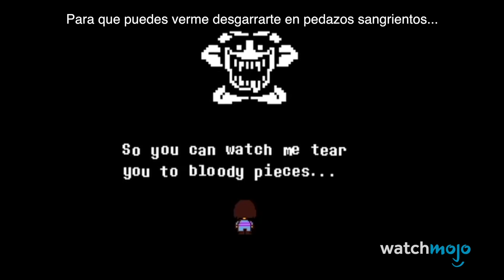¡Top 10 Personajes de VIDEOJUEGOS Más MALVADOS!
¡Observa los rostros de pura maldad! Para esta lista, veremos a los personajes de videojuegos que viven, respiran y sueñan maldad. Todos pueden ser tomados en cuenta, independientemente de si se puede jugar con ellos o no.